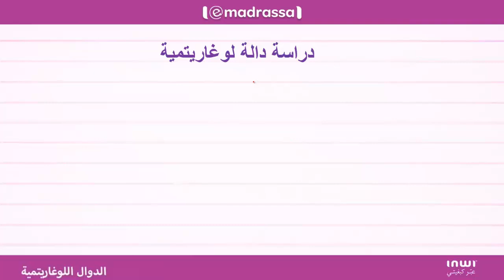دراسة دالة لوغاريتمية 1